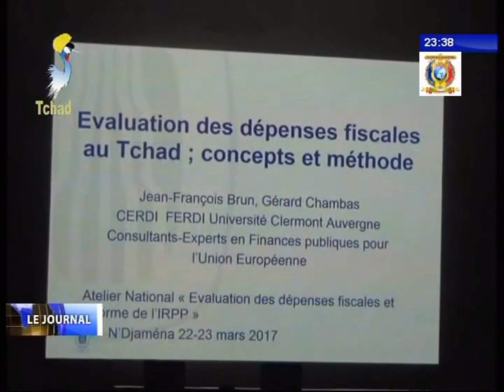Atelier national d'évaluation des réformes fiscales au Tchad